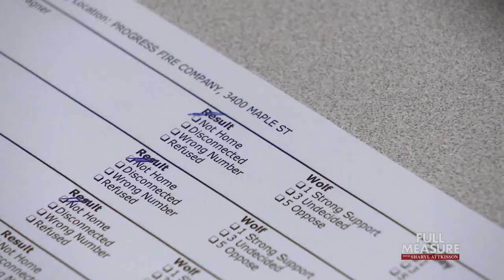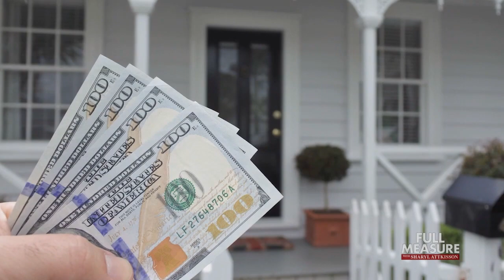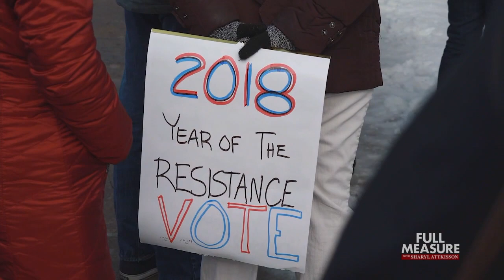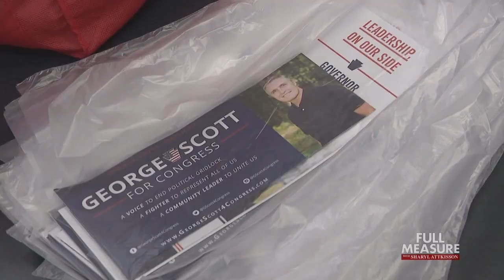FULL MEASURE: October 28, 2018 - The Resistance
Nearly two years ago, just after President Trump’s surprise victory, we visited with Democrats forming The Resistance— desperate and determined to undermine the President and turn things in the next election. As we approach the Congressional midterm elections— the elections between Presidential election years— we decided to check back in with some of those resisters and found even though Trump isn’t on this ballot—he’s on their minds.